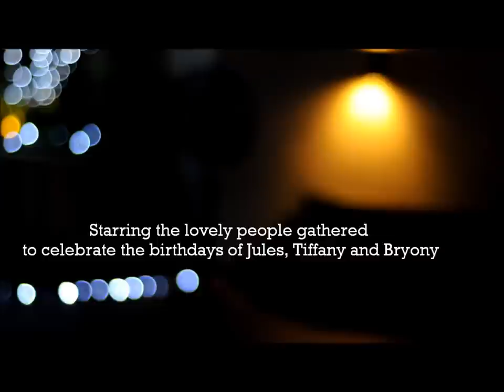Sherbar 23 - Club Havana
A slinky little video filmed at Ambar in Bangkok. Featuring a glitzy gathering of people for the birthdays of Jules, Bryony and Tiffany, the imagery is nicely complemented by the coolness of Sherbar 23's "Club Havana". You can hear more, and download this track,